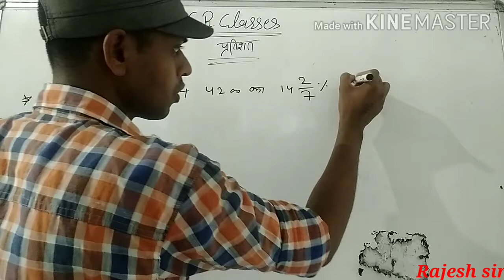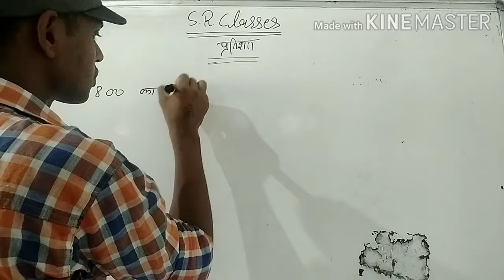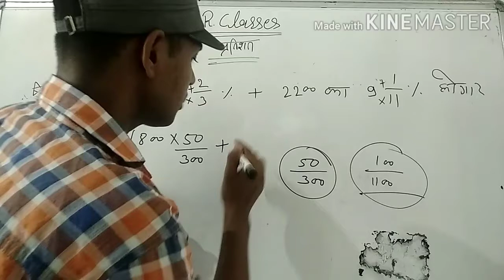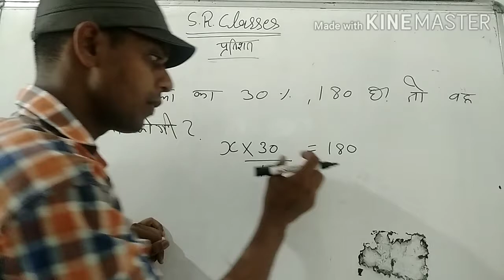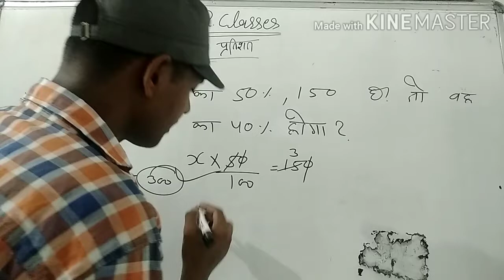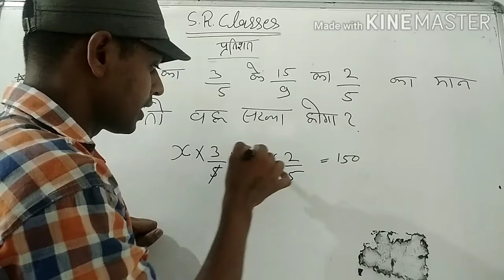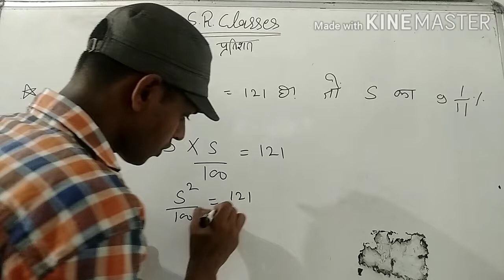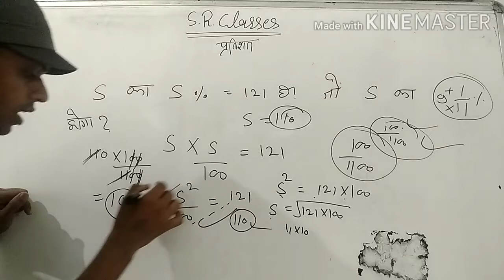PERCENTAGE (प्रतिशत) class 3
SR CLASSES KHEJROLI